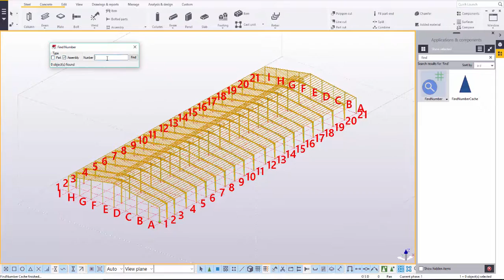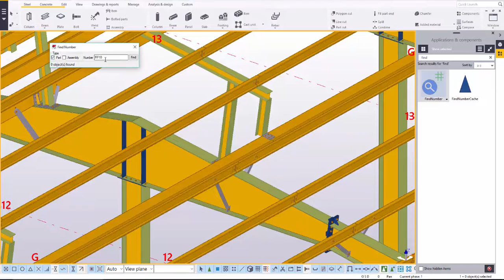EXT Find number Tutorial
Hướng dẫn sử dụng ext Find number